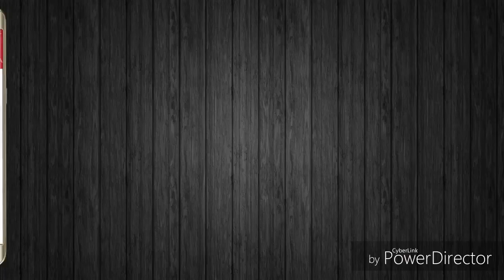बसपा सुप्रीमो मायावती ने तीन कद्दावर नेताओं को पार्टी से निकाला | Media Reports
बसपा सुप्रीमो मायावती ने तीन कद्दावर नेताओं को पार्टी से निकाला